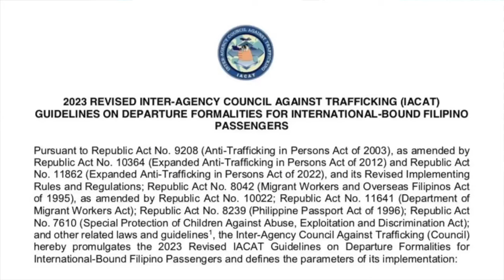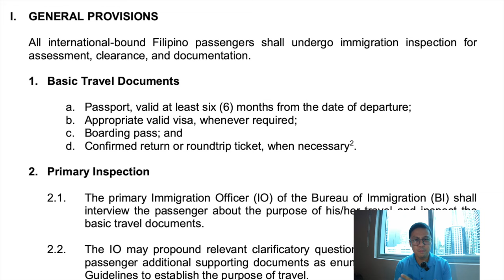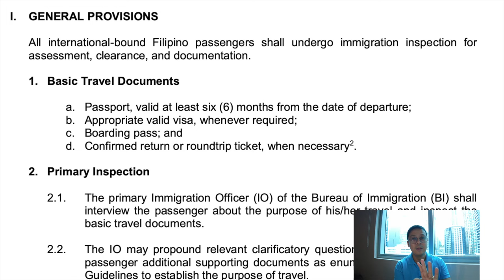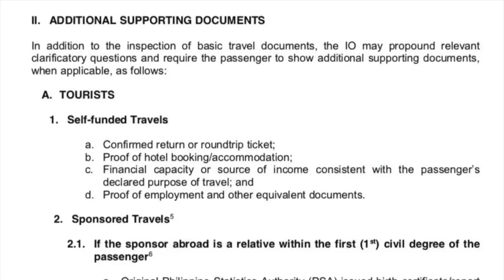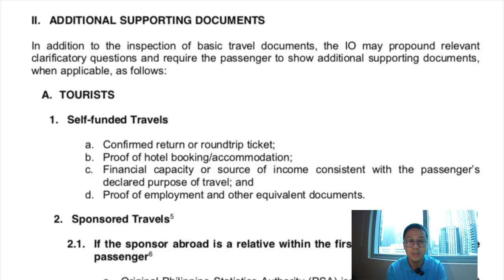Immigration New Departure Guidelines Latest News Documents | NAIA Terminal 1 Off Load Advise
*this vlog was made as a response to Aug 22 IACAT guidelines. Please take the advise with caution based on actual and updated news being released daily by news outlets and govt agencies.

- Your article is being updated or not found. Please refresh after a moment

Aug 22 News Headlines:
- IACAT revises departure guidelines for Pinoys traveling overseas
- 2023 revised inter-agency council against trafficking (IACAT) Guidelines on departure formalities for international -bound Filipino Passengers
- BI: New travel guidelines 'clarification' of existing rules
- Pinoy travelers unaffected by revised immigration guidelines: officials
- LIST: Immigration requirements for different categories of Filipino travelers
- Tourists exempted from new IACAT rules - BI, DOJ
- Revised departure guidelines for overseas-bound Pinoys takes effect September 3
- New travel requirements draw flak

During primary inspection, passengers must present basic travel documents:

Passport, valid at least six months from the departure date;
Valid visa, depending on the destination;
Boarding pass; and
Confirmed return or roundtrip ticket, when necessary

Self-funded tourists are required to show financial capacity or source of income and proof of employment, aside from the tickets and hotel booking.

During primary inspection, Immigration officers will ask relevant clarificatory questions and require documents needed to "sufficiently establish his/her declared purpose of travel."
At this stage, a passenger's departure can be deferred if there are fraudulent or falsified documents or if the traveller refuses to undergo primary inspection.

On the other hand, passengers could be referred to secondary inspection if, for example, they are unable to establish the purpose of their trip or if they have insufficient documents, do not have a visa, or have previously misrepresented any travel information.

During the secondary inspection, the Immigration officer will not just look at the purpose of travel but the totality of circumstances of the passenger including countries of destination, purpose of stay, travel history, age, financial capacity and educational background.

Misrepresentation, doubtful purpose of travel or insufficient travel documents could also lead to a deferral of departure at this stage.

Potentially trafficked passengers, however, shall not only be deferred for departure, they will also be turned over to the IACAT-Anti-Trafficking Task Force (IACAT-ATTF), which will in turn, hand over documents to the appropriate law enforcement agency for questionable passports or the Department of Foreign Affairs-Office of Consular Affairs for all other passports.

IACAT's crackdown on human trafficking recently led to the arrest of a suspected illegal recruiter whose Facebook post went viral back in May after she complained of being repeatedly offloaded from her international flights despite supposedly having complete documents.

FOR NEXT VLOG:
- OFW
- Traveling with Minor